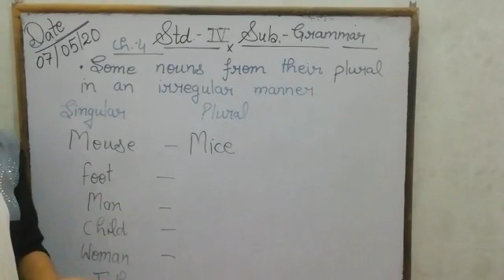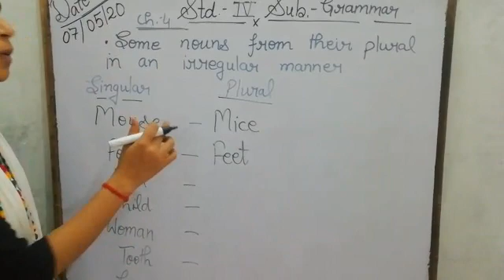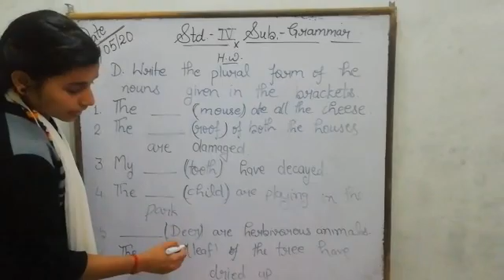May 7, 2020